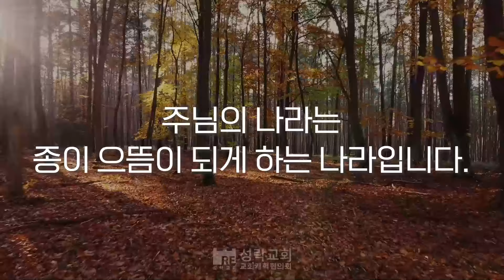[성락교회] 오늘의 양식 "섬김"